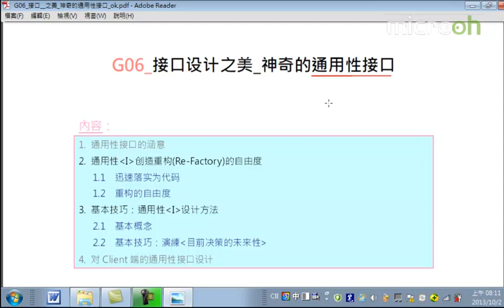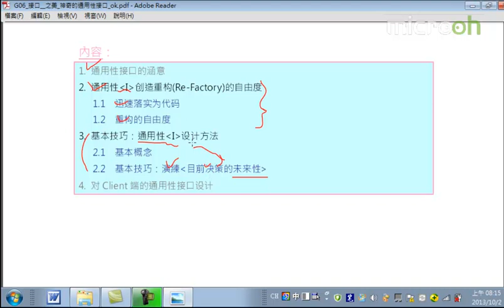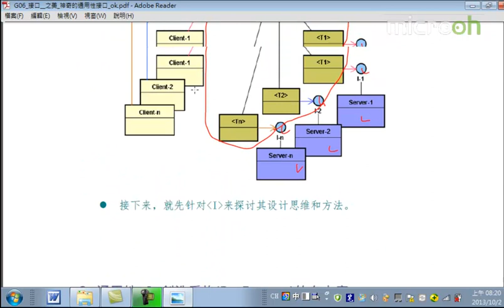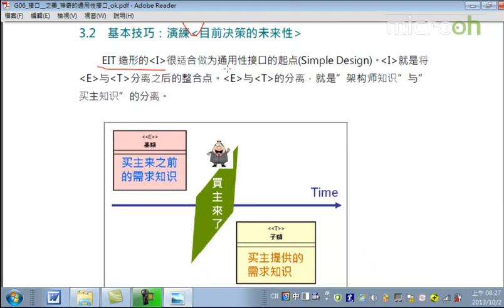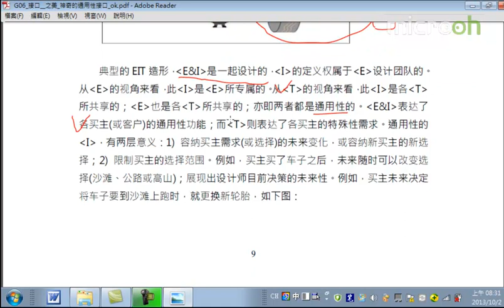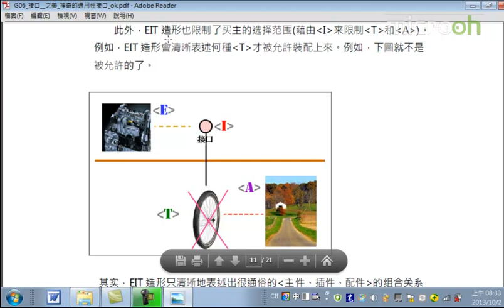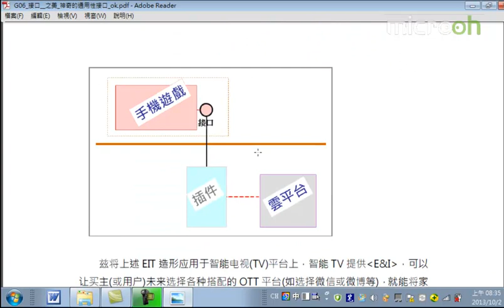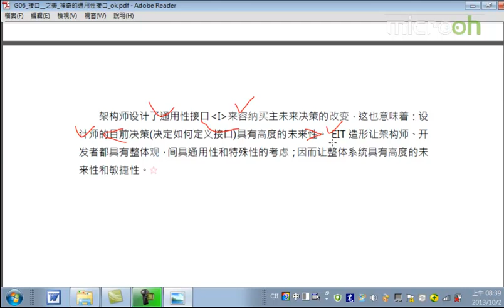android架构之接口设计之美20 接口设计之美 神奇的通用性接口b